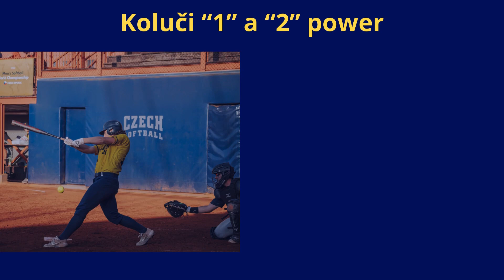2023 Muži A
2023 Muži A